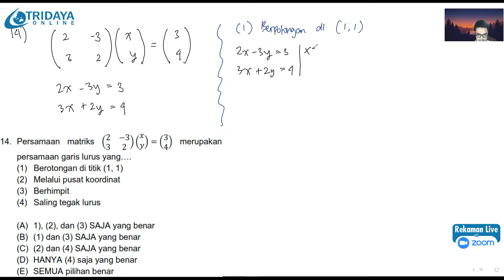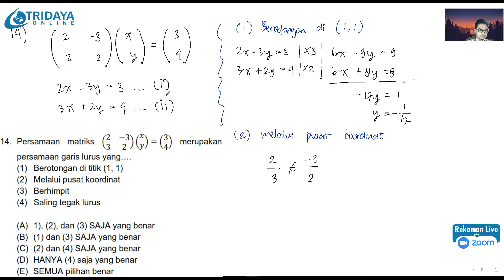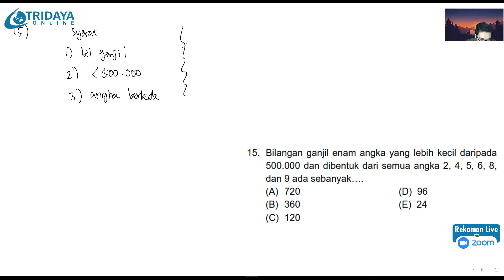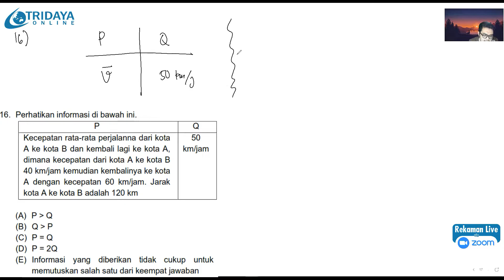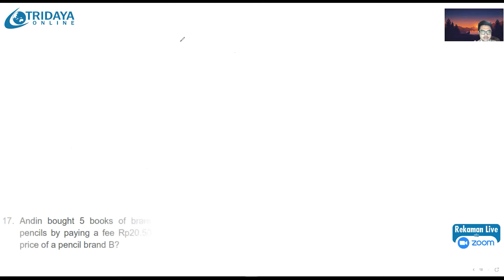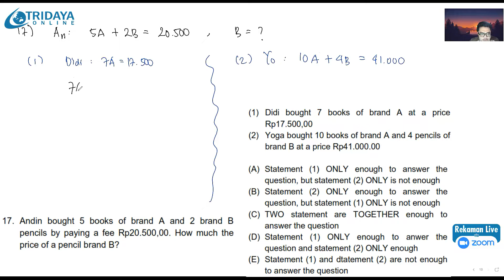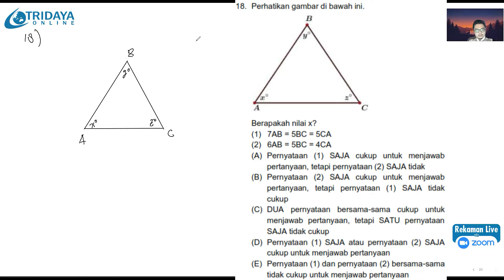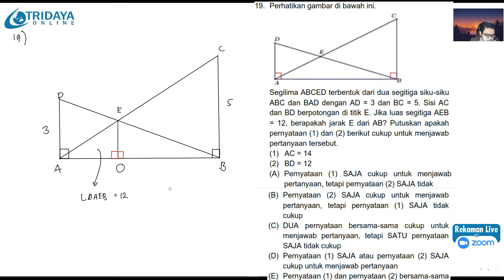Bahas Soal TPS Kuantitatif seri 02 part 3